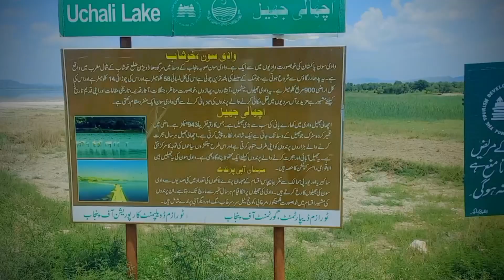new vlog uchali lake enjoy no copyright